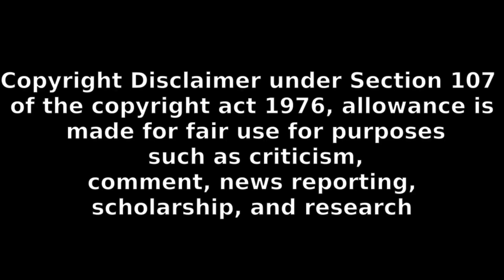సినిమా మార్చి 17, 2023న విడుదలవుతోంది